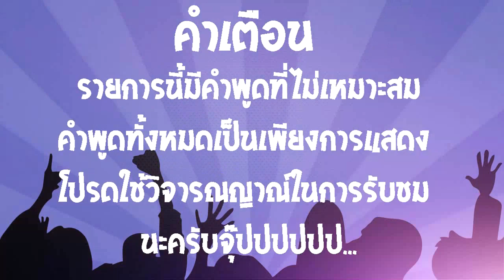Minecraft : Hunger Games EP .3 Amazing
► IP: US.Mineplex.com (ID แท้นะคับ)

►ขอให้ดูให้สนุกนะครับ ขอบคุณที่เข้ามาดูนะครับ